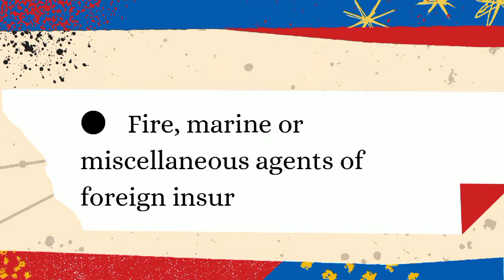Kinds of businesses subject to Other Percentage Tax (Part 3)